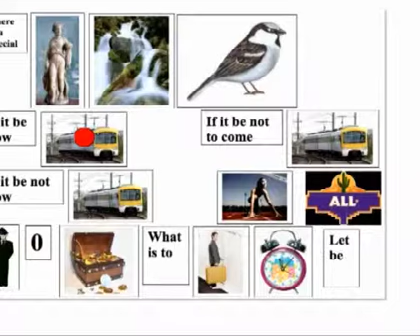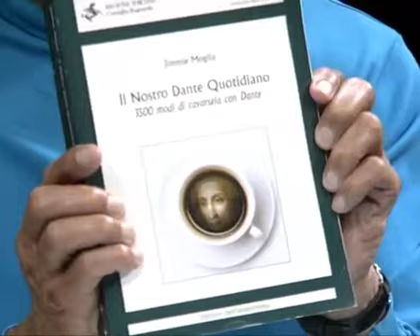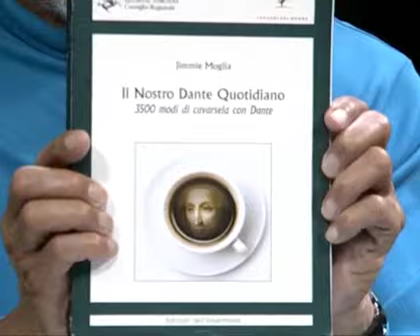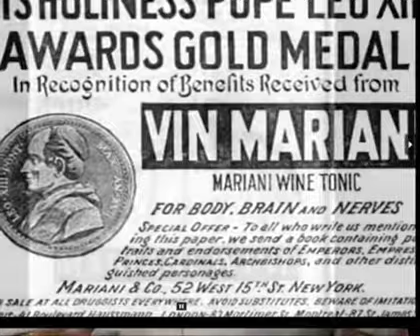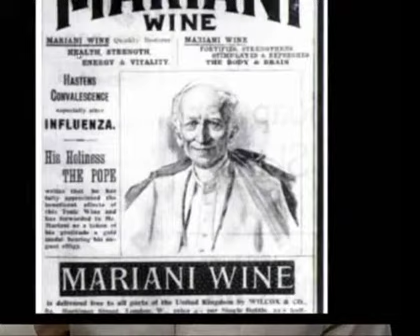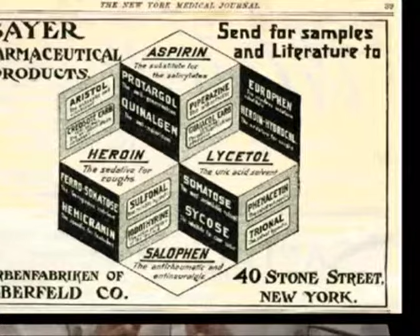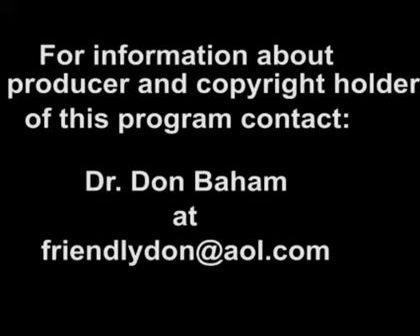P0563 Topical Issues as of April 24, 2013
Host, Dr. Don Baham, interviews a brilliant interesting friend about his views on topical issues and about his authorship of two books he has published.